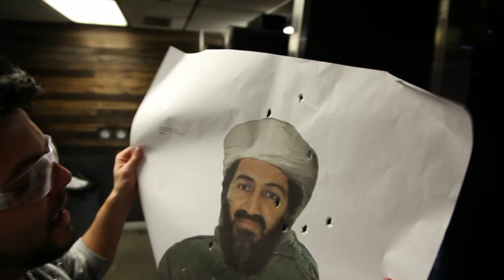Irmãos Sbrissa e "fviana" no stand de tiro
Os brasileiros Victor e Armando Sbrissa e Fernando Viana visitaram um stand de tiro, uma das tradicionais atrações turísticas de Las Vegas.